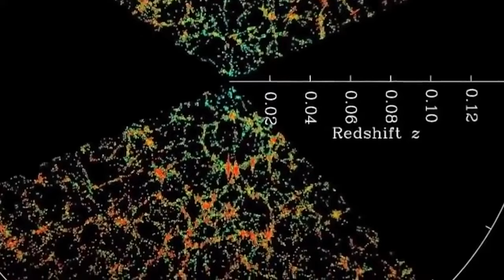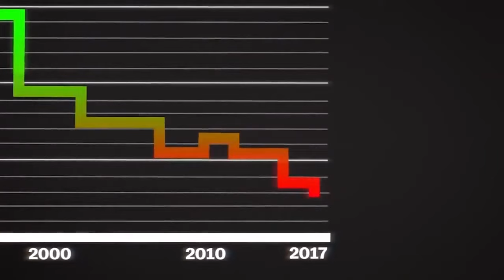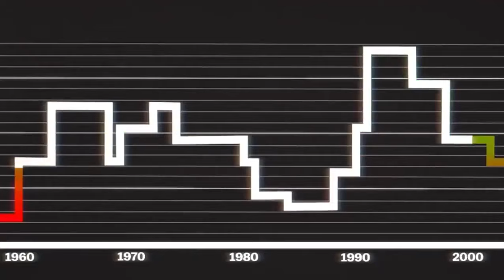10 WIZJI KOŃCA ŚWIATA